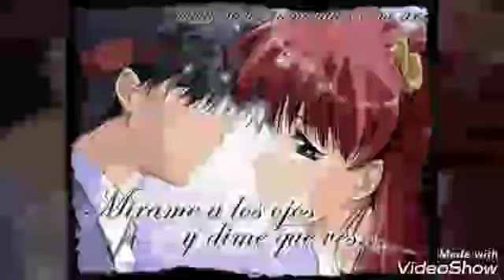Quítame ese hombre Pilar Montenegro (version banda )